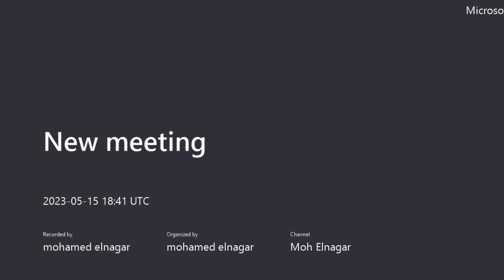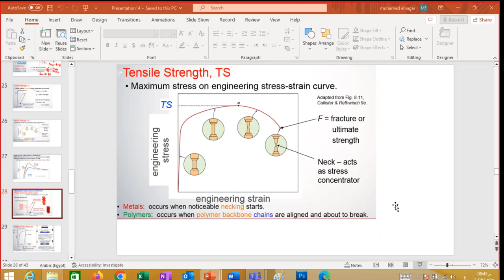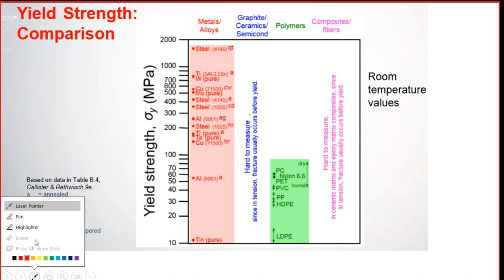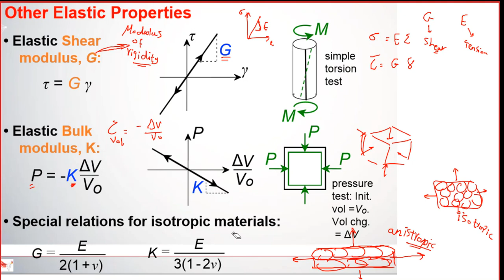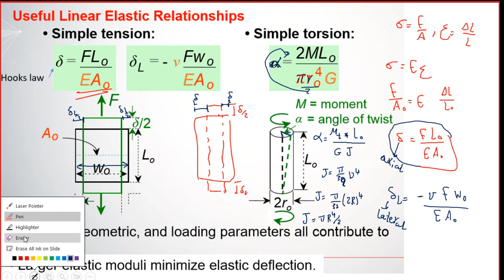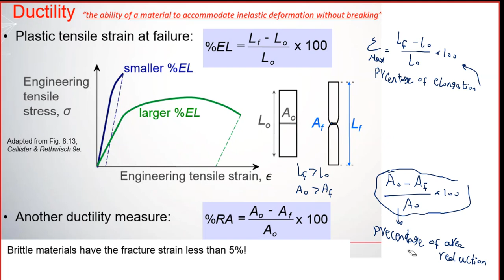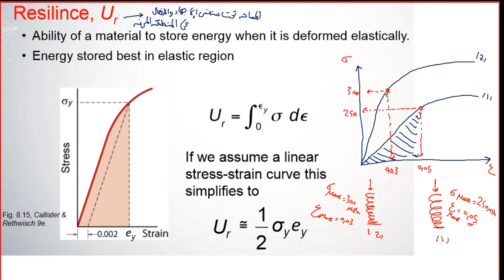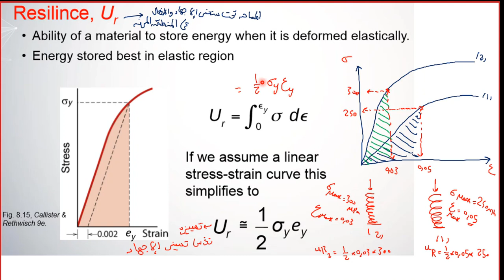Structure of Materials CH8 P7